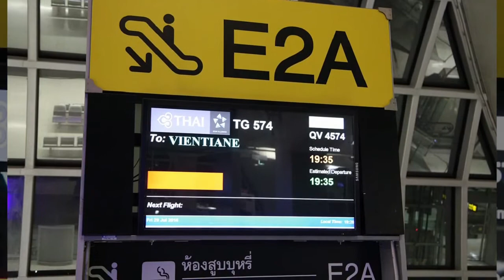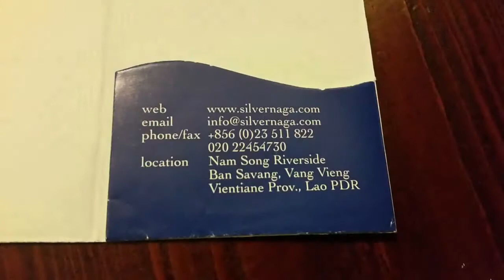#0178 A◆★ [라오스] 실버나가 (2)호텔 방비엥, 송강, 라오스 ▷ 2016/07 * 토요일, #07/30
★ 신선들이 사는 나라 같습니다. ★

● 실버나가 호텔
      라오스 방비엥

라오스 방비엥 송강 옆에 위치한
호텔입니다.
이곳에 초등학교를 지어주신 선배님과
방비엥 여행입니다.

아침 안개가 산중턱에 걸려있는
창밖의 풍경이 멋집니다.
그 첫인상이 잊혀지질 않습니다.
시간이 잠시 멈추어 선 곳 같습니다.
신선의 나라 같습니다.
그저 보는것으로 힐링이 되는곳 입니다.

실버나가 호텔,
추천하고 싶은곳 입니다.
평생 한번은 꼭 가봐야 할 곳 입니다.

호텔투어 (2)

Silvernaga Hotel
Nam Son Riverside
Ban Savang, Vang Vieng
Vientiane Prov.
Lao PDR

ㅡㅡㅡㅡㅡR.P.